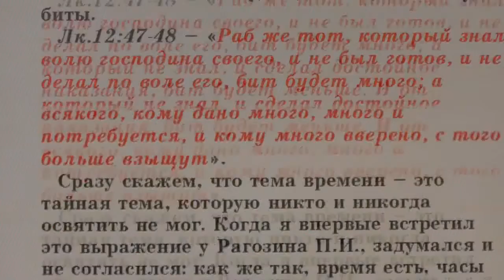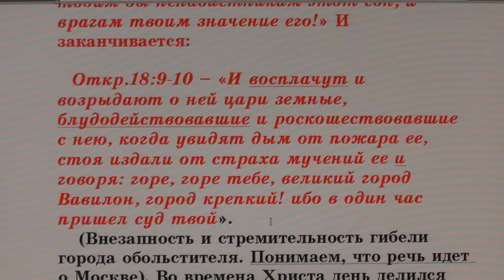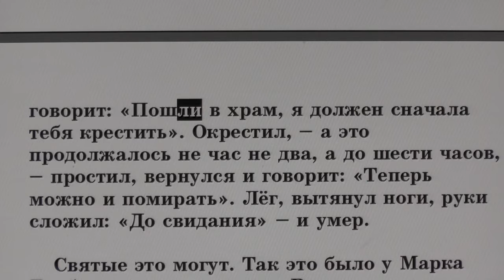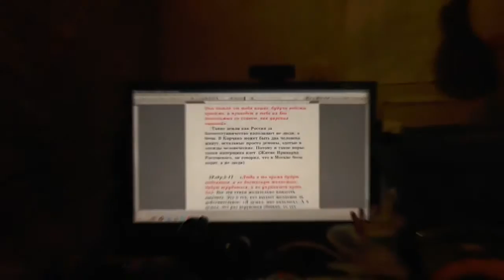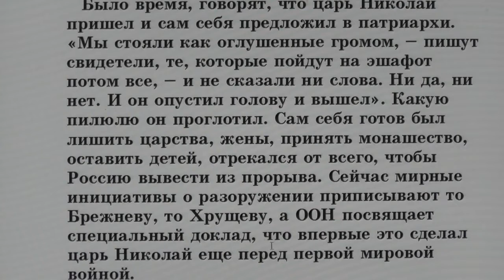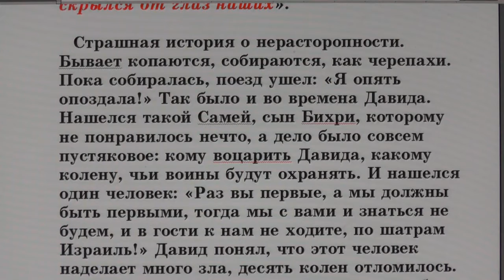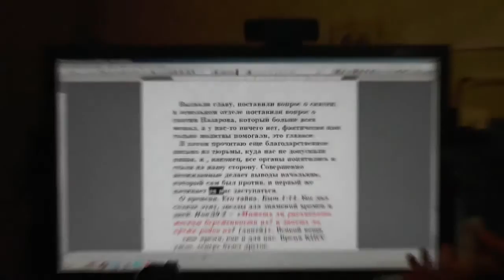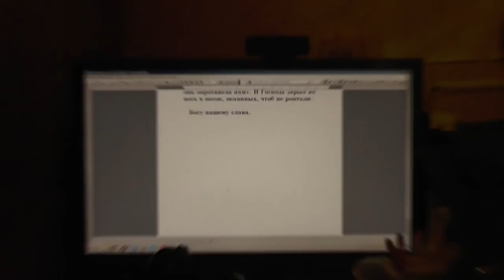№77. Занятия в Потеряевке по темам. Времена. НЕ ОПОЗДАТЬ!